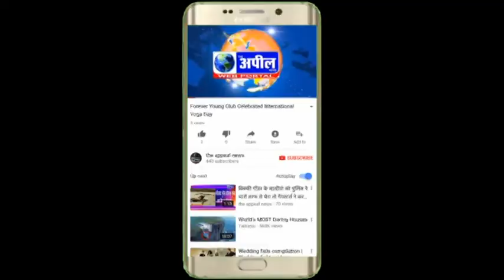सरकारी स्कूल के बच्चो ने सड़क पर दिया धरना | The Appeal News Paper